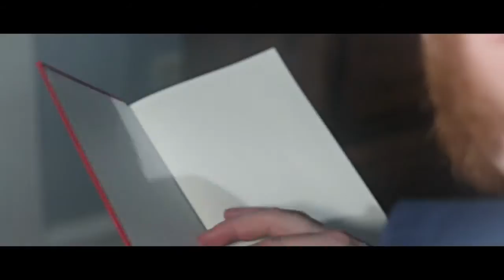Near Death: A Psychological Thriller Short Film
Kurt is a man haunted by a dream. By Deja vu; the feeling that nothing he does is new.

Made for the SFA School of Art, "Near Death" is the first serious dramatic film that I have directed. Filming was done over a course of two weeks, with post video and sound worked on throughout the past months.This is also the first dramatic role played by musician Ben Smith.
This short took lots of time, effort, and love to make. It would not have been possible without my cast, who are:
Ben Smith as Kurt
Christian Hopson as Angela
Andrew Craig as The Robber
Sarah Volkman as The Clerk
and Peyton Paulette as The Manager

And of course this wouldn't have been possible without my crew. You guys are the best I could have asked for, and I can never thank you enough. They are:
Assistant Director: Buddy Ketelle
Director of Photography: Jacob Kiesling
Camera Operator: Karissa Leicht
Sound Mixer: Shawn Loden
Post Audio: Cody Morris
Art Director: Berenice Saez
Grip/Electric: Andrew Craig, Jack Porter, Zach Schlapkohl, and Ramon Cordova

Finally, there are a several people I would like to thank:
Isaac Stain, an all around great guy.
Barbara Ketelle, for her hard work getting us a location.
The owners and staff of Donut Plus Gas Station, the only station that allowed us to film during business hours.
And William Arscott, without whom there would be no film department.